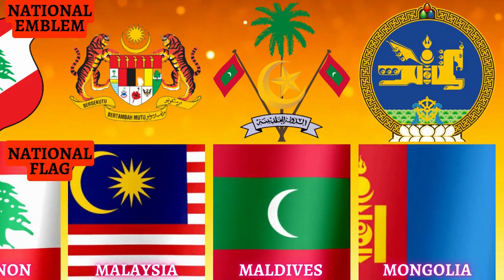Emblems of Asian Countries | Coat of Arms of Asian Countries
This Video explains the list of National Emblems of Asian Countries.

A National Emblem is an emblem or seal that is reserved for use by a nation state or multi-national state as a symbol of that nation.

TIMESTAMP

00:00 - National Emblem of Asian Countries
00:12 - Emblem of Afghanistan
00:15 - Emblem of Armenia
00:18 - Emblem of Azerbaijan
00:20 - Emblem of Bahrain
00:23 - Emblem of Bangladesh
00:25 - Emblem of Bhutan
00:28 - Emblem of Brunei
00:30 - Emblem of Cambodia
00:33 - Emblem of China
00:35 - Emblem of Cyprus
00:38 - Emblem of East Timor
00:40 - Emblem of Egypt
00:43 - Emblem of Georgia
00:45 - Emblem of India
00:48 - Emblem of Indonesia
00:50 - Emblem of Iran
00:53 - Emblem of Iraq
00:55 - Emblem of Israel
00:58 - Emblem of Japan
01:00 - Emblem of Jordan
01:03 - Emblem of Kazakhstan
01:05 - Emblem of Kuwait
01:08 - Emblem of Kyrgyzstan
01:10 - Emblem of Laos
01:13 - Emblem of Lebanon
01:15 - Emblem of Malaysia
01:18 - Emblem of Maldives
01:20 - Emblem of Mongolia
01:23 - Emblem of Myanmar
01:25 - Emblem of Nepal
01:28 - Emblem of North Korea
01:30 - Emblem of Oman
01:33 - Emblem of Pakistan
01:35 - Emblem of Palestine
01:38 - Emblem of Philippines
01:40 - Emblem of Qatar
01:43 - Emblem of Russia
01:45 - Emblem of Saudi Arabia
01:48 - Emblem of Singapore
01:50 - Emblem of South Korea
01:53 - Emblem of Sri Lanka
01:55 - Emblem of Syria
01:58 - Emblem of Taiwan
02:00 - Emblem of Tajikistan
02:03 - Emblem of Thailand
02:06 - Emblem of Turkey
02:08 - Emblem of Turkmenistan
02:11 - Emblem of UAE
02:13 - Emblem of Uzbekistan
02:16 - Emblem of Vietnam
02:18 - Emblem of Yemen

About Us:
Joe's CONCEPT Vlogs is an educational YouTube channel.
Category : Educational